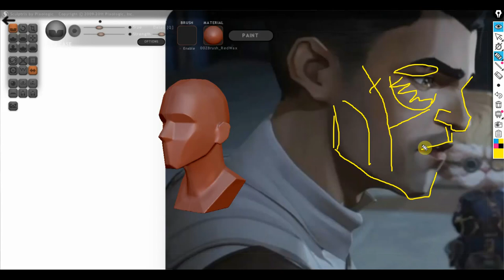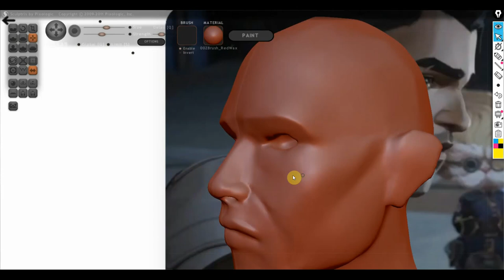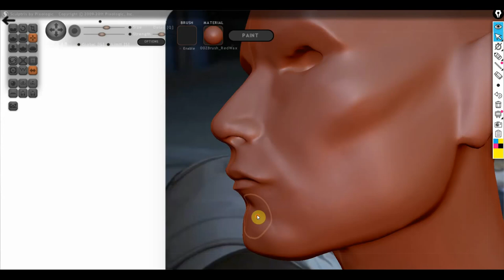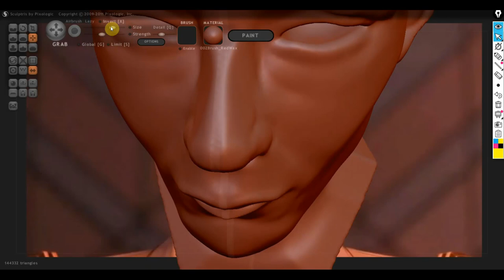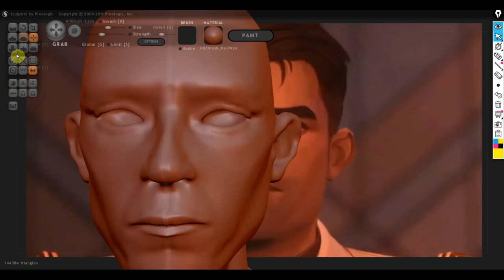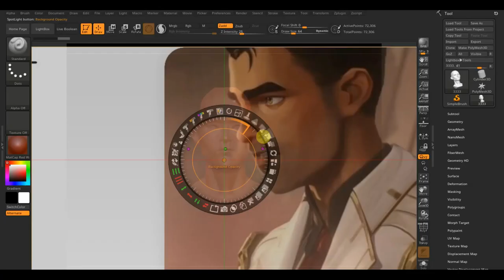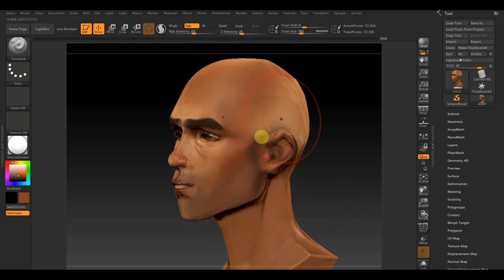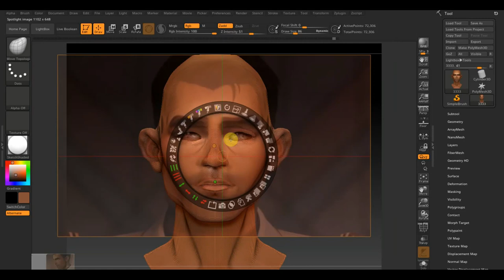Sculptris Alfa 6 Джейс из аркейн